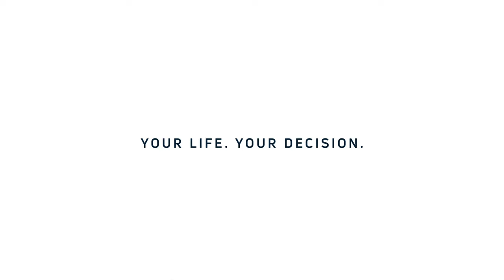Is Wheat Germ Bad for You? | Wheat Germ Benefits | Autophagy and Spermidine | Longevity Tips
Wheat germ is a part of the wheat kernel that helps the plant develop new wheat plants. Although it is typically removed from refined wheat products in an effort to lengthen the shelf life of the processed food, it can also be added to food for the health benefits.

Why Do People Use Wheat Germ?

Many people also choose to purchase wheat germ in supplement form to reap the rewards. Some of the health benefits include being high in vegetable protein, fiber, and healthy fats. It contains vitamins and minerals such as potassium, phosphorus, magnesium, zinc, folate, and thiamin.

Detox and Renew Your Cells with spermidineLIFE®

- Clean out dead, toxic, and unwanted cellular matter to operate at peak efficiency.
- Renews your youth with spermidine.
- Funny name, serious science.

Cells are the building block of the human body and they must function perfectly to keep us young and healthy. However, cells get damaged over time.

Over 10 years of intensive scientific research and dozens of clinical trials have shown that the answer to health and longevity begins at the cellular level.

Spermidine is nature's answer for cellular health. Spermidine can activate the body's own cellular renewal process, called Autophagy, giving your cells the ability to regenerate and rejuvenate. To keep your cells healthy and operating at the highest efficiency, spermidineLIFE® is the world's first, natural, clinically tested, and spermidine-rich supplement.